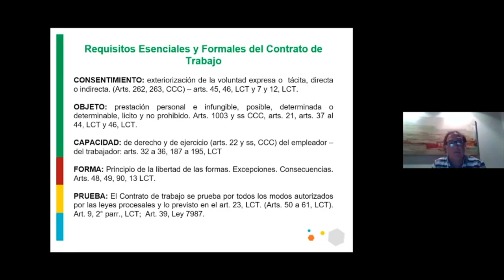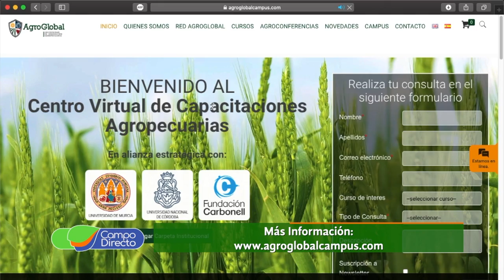Continúa el Ciclo Agro Legal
Nuevo Ciclo de Agroconferencias: Se viene “Agro legal”, “Ley de Bosques” y “Capacitación para frigoríficos”.